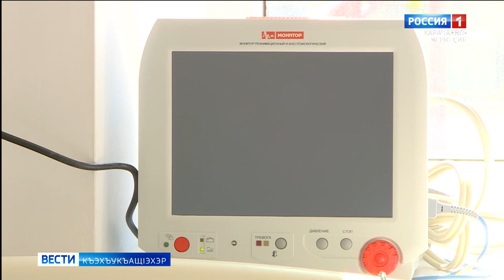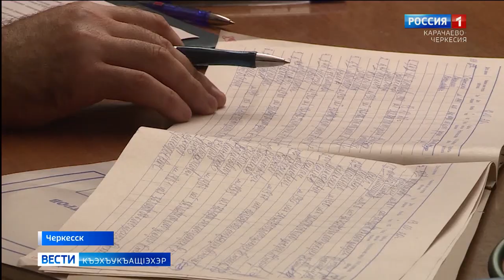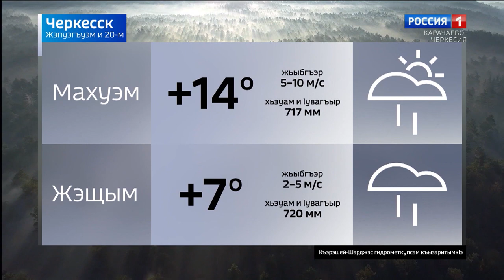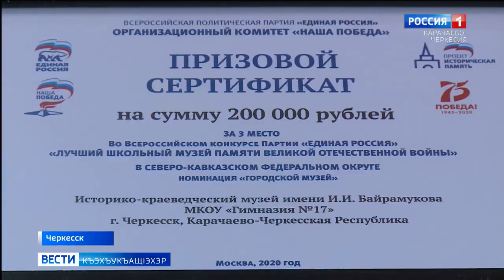Вести на черкесском языке 20.10.2020